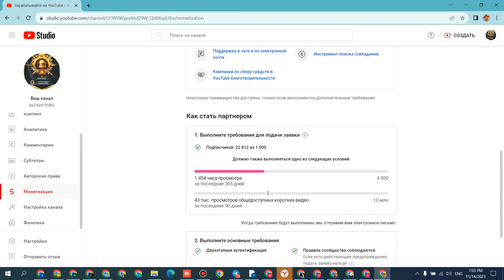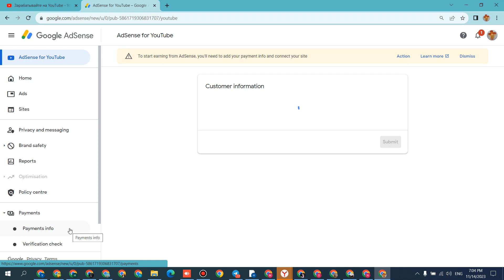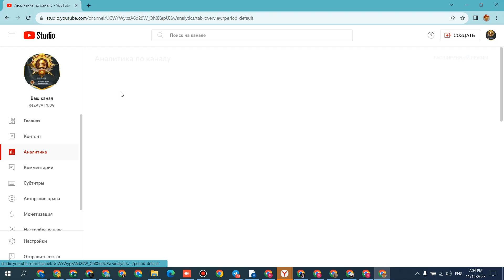N595 YOUTUBE KANAL SOTILADI 2023 PULATOV DILMUROD internetda pul ishlash youtube prosmotr ko'paytir